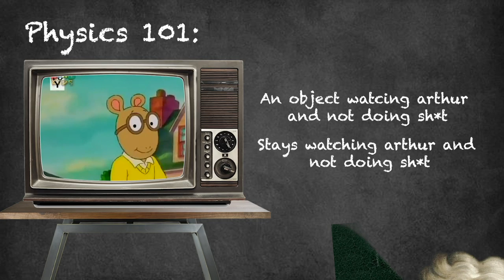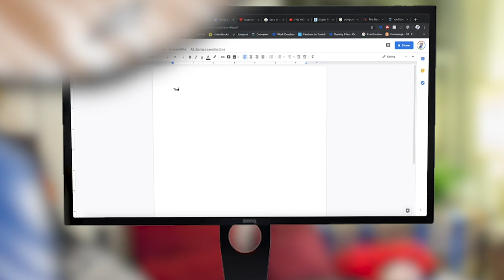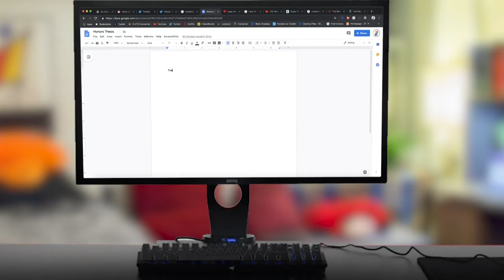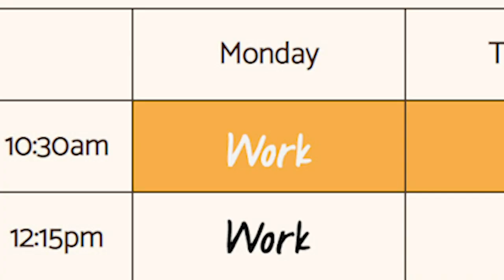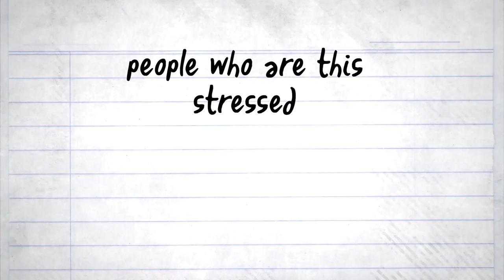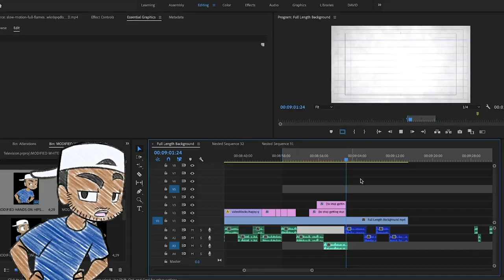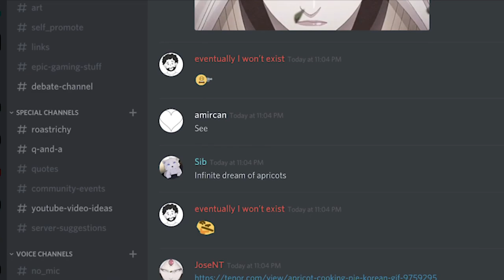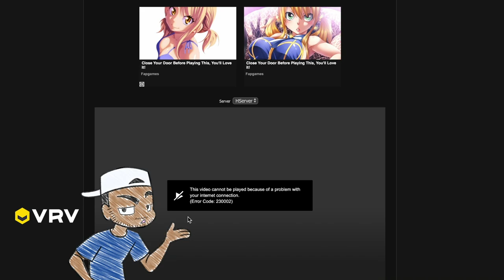Why TV Gives Me MASSIVE Anxiety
***EDIT AND SPOILERS FOR THE VIDEO***: I failed to say this in the video, but I ended up NOT taking the medication because I felt like just fixing my schedule and finding more time to chill would clean up my stress levels. Havent gotten another blood test since, but my body has felt a LOT better, so i'm pretty sure i'm back to (at least somewhat) normal levels.

This week we talk about why my fear of tv. It really seems every-time I used to turn on a show or anime i'd get hit with massive anxiety. And that fear indirectly ended up causing a physician to recommend I might need to take on medication to deal with its effects. Which is a REALLY scary way of dealing with things.